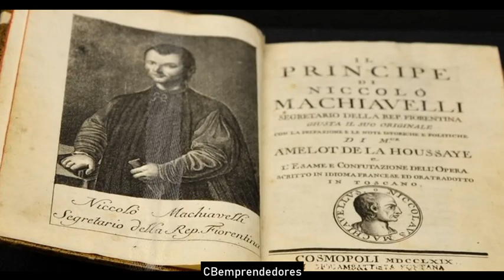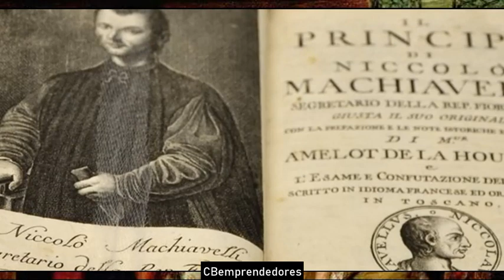📓 Nicolás Maquiavelo - Los pasajes de la historia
Nicolás Maquiavelo (en italiano: Niccolò di Bernardo dei Machiavelli [nikkoˈlɔ makjaˈvɛlli]; Florencia; 3 de mayo de 1469 - Ibidem; 21 de junio de 1527) fue un diplomático, funcionario, filósofo político y escritor italiano, considerado padre de la Ciencia Política moderna.​ Fue así mismo una figura relevante del Renacimiento italiano. En 1513 escribió su tratado de doctrina política titulado El príncipe, póstumamente publicado en Roma en 1531.
Nació en el pequeño pueblo de San Casciano in Val di Pesa, a unos 15 km de Florencia, el 3 de mayo de 1469, hijo de Bernardo Machiavelli, un abogado perteneciente a una empobrecida rama de una antigua familia influyente de Florencia, y de Bartolomea di Stefano Nelli, ambos de familias cultas y de orígenes nobiliarios, pero con pocos recursos a causa de las deudas del padre.